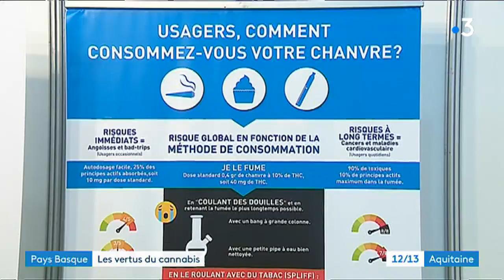ExpoGRow2018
Expo Grow, le salon dédié au cannabis se tient actuellement et jusqu'au 16 septembre, à Irun au Pays Basque espagnol. En France, s'il reste interdit, les mentalités commencent à évoluer, notamment concernant son usage thérapeutique.